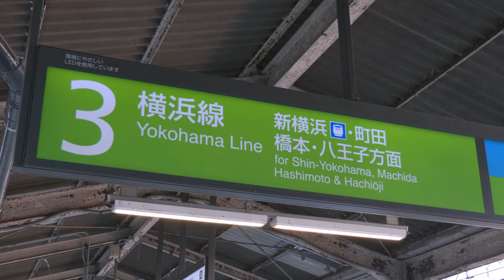E233系6000番台 JR横浜線 東神奈川～八王子／八王子～桜木町｜前面展望｜東京メガループ｜武蔵野線｜京葉線｜南武線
東京メガループの一角 JR横浜線をE233系6000番台で疾走

　武蔵野線、京葉線、南武線とともに環状路線群「東京メガループ」の一角を担う横浜線。歴史は古く1908年(明治41年)に横浜鉄道という私鉄として産声を上げ、1917年(大正6年)に国有化された。42.6kmと決して長い路線ではないが、新幹線やほかの路線との結節点も多い路線である。
　往路は東神奈川から八王子へ向かう。車両は黄緑と緑のラインカラーが特徴のE233系6000番台に乗車。出発してすぐに横須賀線、湘南新宿ライン、京浜東北線に沿って進み、各路線の車両たちとの迫力ある並走やすれ違いを見ることが出来る。新横浜では東海道新幹線と交差。ホームに停車するN700A新幹線の下を通過していく。建ち並ぶ住宅街を抜けていき、1度東京に入り成瀬へ、次の町田を過ぎると再び神奈川へと入る。相模原を通過すると相模線、京王相模原線を横目に橋本へ。相原からは再び東京に入り八王子へと到着する。横浜線は快速と一部の各駅停車が根岸線に乗り入れることから、復路は快速桜木町行きに乗車。東神奈川からは横浜を経由し根岸線へと入り、終着駅である桜木町へ至る。
【こちらもオススメです】
【ビコム公式YouTube】
【ビコム公式WEBサイト】

作品のリクエスト等はコメントからお願いします。